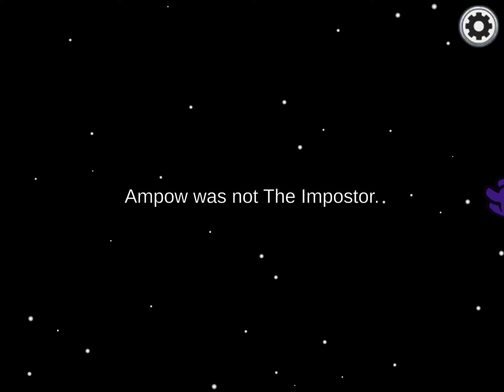Amung us | Did we loose again??